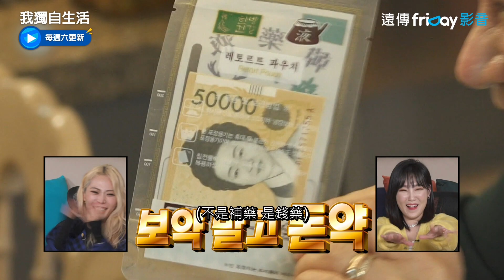HoneyJ媽媽因為個子小放棄跳舞！收到孝心禮物很驚喜_《我獨自生活》第437集_friDay影音韓綜線上看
本集內容：
 1 部:HoneyJ的我獨自生活
 2 部:全炫茂的我獨自生活

▲超下飯！韓國真人實境秀🇰🇷
▲真實展現藝人"獨自生活"模樣
▲公開鏡頭外的生活，反差魅力即將再度圈粉！

公開多位明星私下獨自生活的模樣，平凡又溫馨、無聊又好笑，一個人的生活就是這麼樸實無華卻很下飯！

主持人：全炫茂